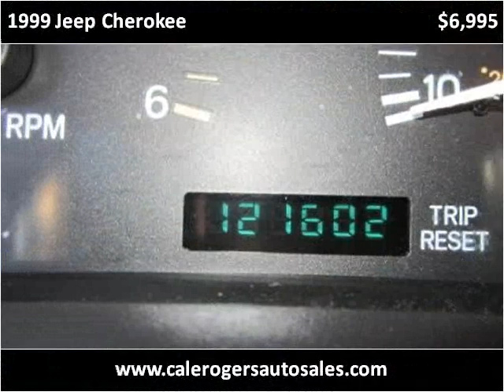1999 Jeep Cherokee Used Cars Asheville NC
This 1999 Jeep Cherokee is available from Cale Rogers Auto Sales.